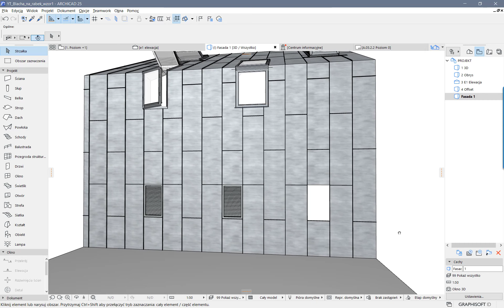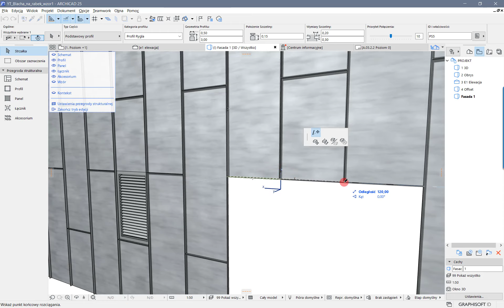P jak Przegroda strukturalna - [8/8] Otwór w Przegrodzie strukturalnej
Jak wykonać dowolny twór w Przegrodzie strukturalnej?
Archicad "Curtain Wall" as metal Standing seam sheet, free opening.